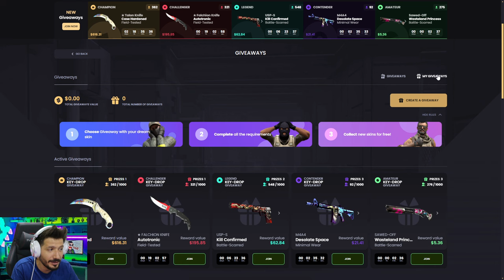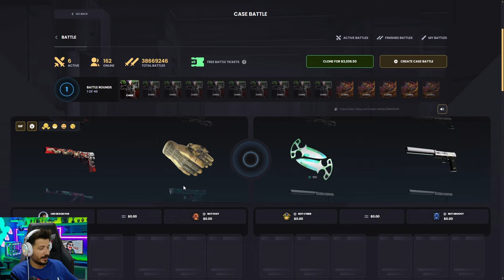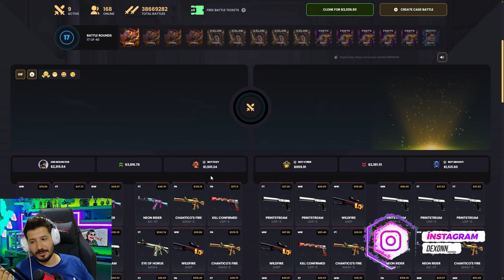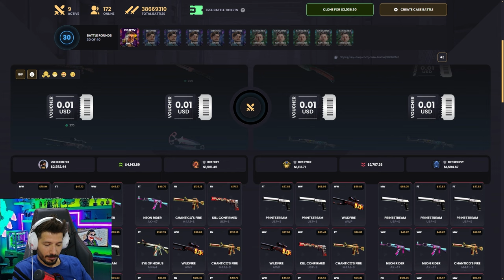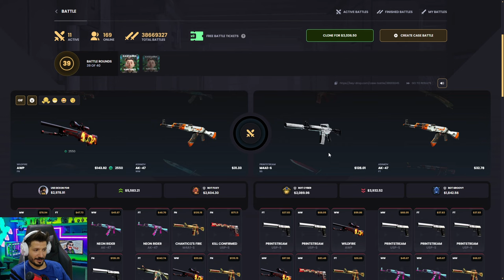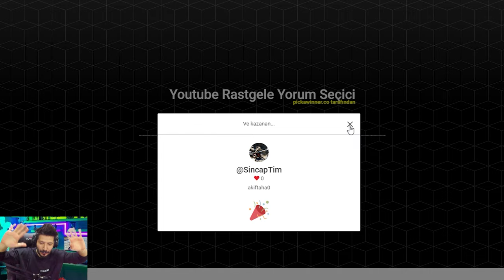UCUZ KASALAR EFSANE KATLATIYOR Keydrop Promo Code 2024 giveaways